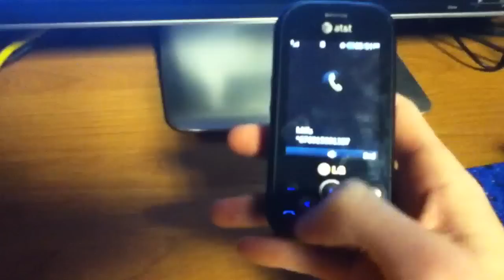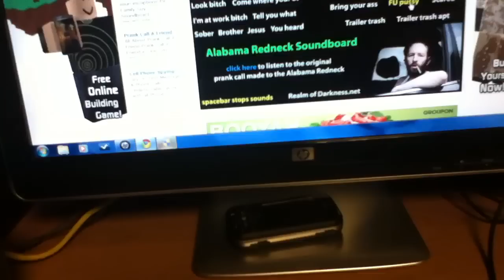Alabama redneck prank call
Alabama redneck prank call to a girl then here boyfriend gets on